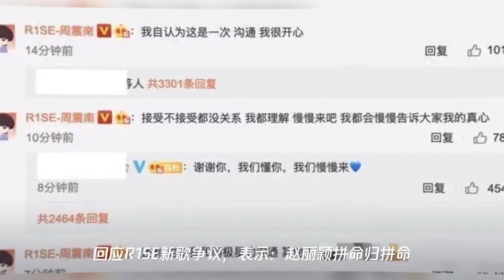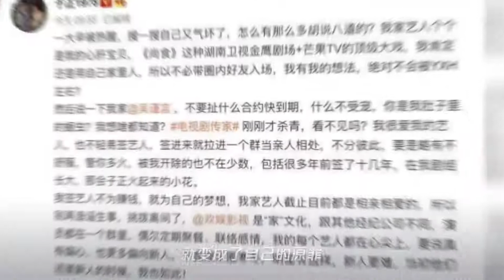爆料：赵丽颖拒绝拿孩子炒作？佟丽娅内涵四字流量？于正瞧不上大宝贝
➤Thanks收看！